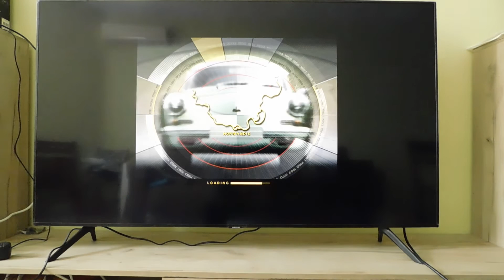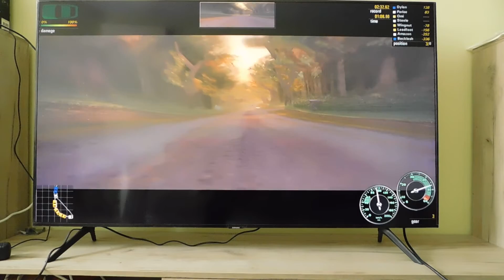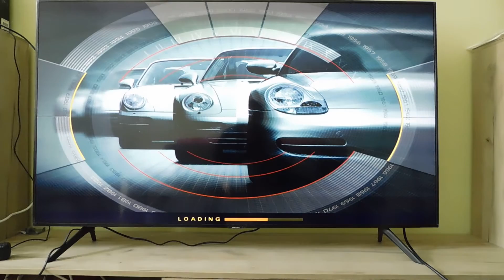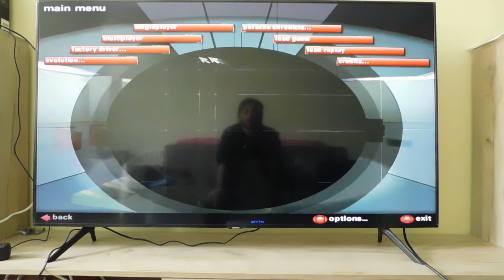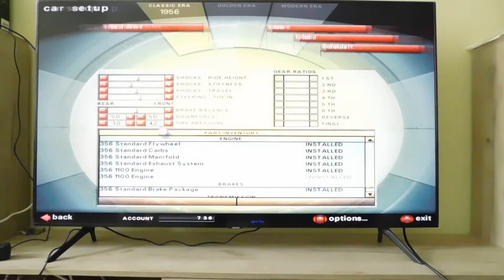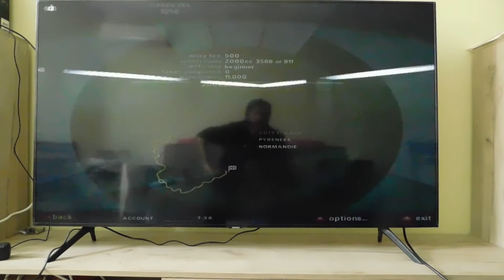Need for Speed: Porsche 2000 (NFS5) - Retro Cars Gameplay 🎮🧙 E02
Gameplay video of 356 Challenge Tournament, Normandie racing, driving 356 Ferdinand Car.